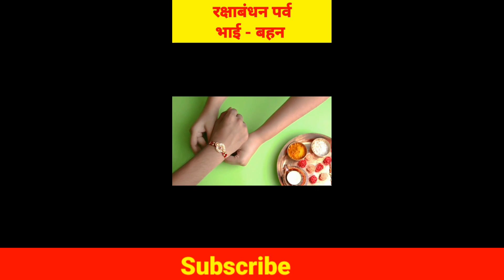क्यों मनाते है रक्षाबंधन, क्या कहता है हमारा धर्म? भाई बहन का रिश्ता/why we celebrate Rakshabandhan